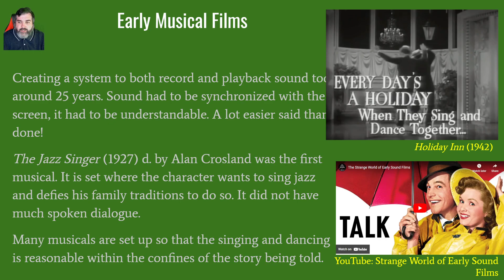6.07c [Musical Genre - Early Musicals] (Film Appreciation)